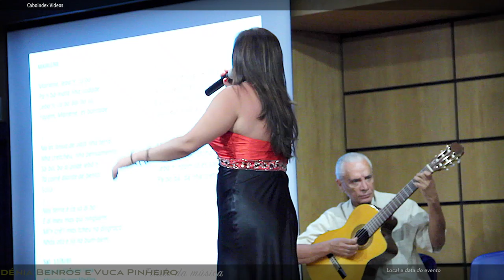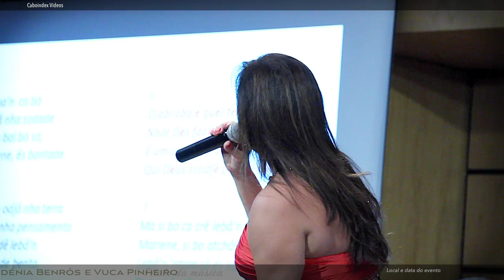Gardenia Benrós e Vuca Pinheiro - Marlene Leba'n Co Bo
Gardenia Benrós e o guitarrista Vuca Pinheiro, executam esta morna no auditório Alto dos Moinhos em Lisboa.

▶ Morna: Marlene Leba'n Co Bo
▶ Autor: Silvestre Pinheiro de Faria
▶ Intérprete: Gardenia Benrós

▶ Se gostas-te do video põe gosto e partilha com os amigos.

O CABOINDEX PROMOVE A MÚSICA DE CABO VERDE

▶ É URGENTE APOIAR O TRABALHO DOS ARTISTAS:

- APAREÇE NOS ESPECTÁCULOS AO VIVO
- MOSTRA AMOR E RESPEITO
- COMPRA AS MÚSICAS
- BATE PALMAS

▶ VISITA O CABOINDEX, TEMOS DEZENAS DE VIDEOS À TUA ESPERA.